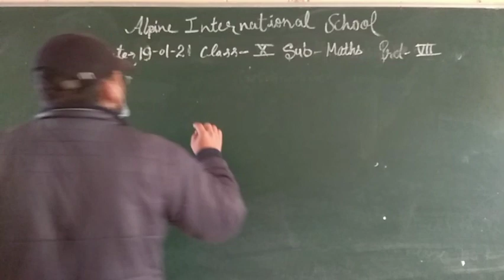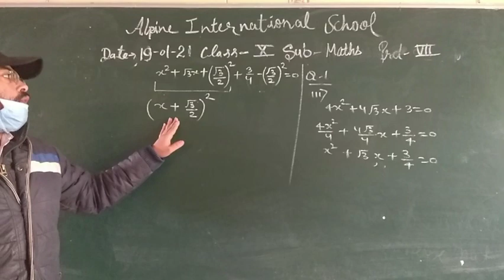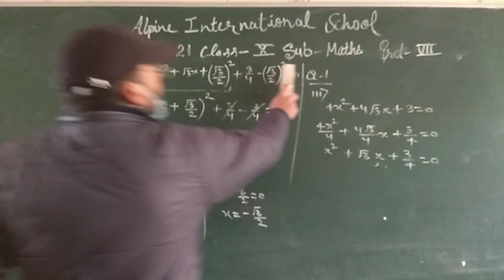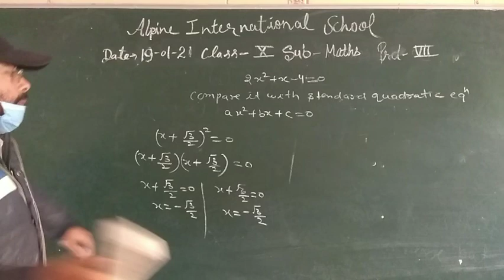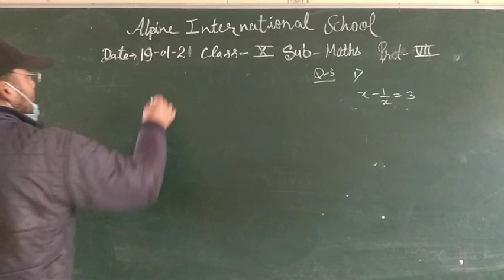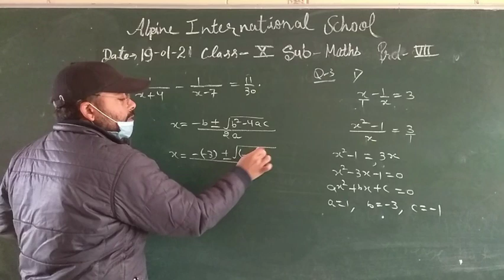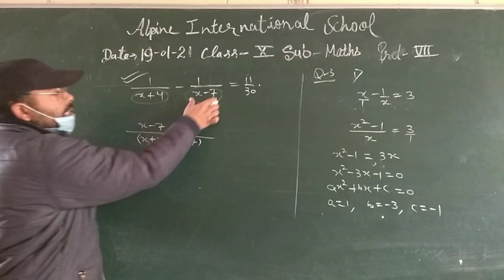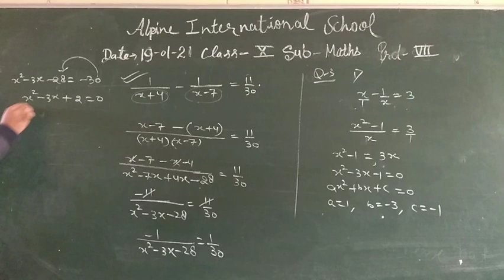20 january class 10 maths 2nd vedio ch 4 quadratic equation revision vedio